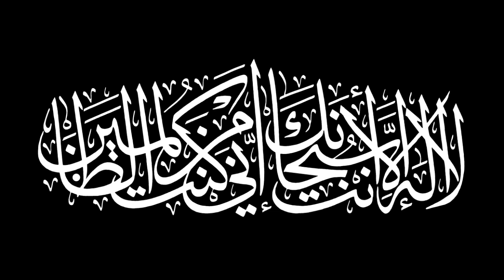Quran 98: Surah Al Bayyinah in English Only with Subtitles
8 verses in 1 section.  The Surah tells us that Prophet Muhammad came with a clear message and a Divine Book.  This Book (the Qur’an) contains the basic message of all the Prophets of Allah. It also draws attention to the different ends of those who follow the right path and those who turn away from the truth

Audio Credits:

The Quran
Modern English Translation

Available in two editions. This edition (A) uses the word 'Allah' to refer to the Creator. Edition (B) uses the word 'God'.

These files may be shared and distributed
Attribution-NonCommercial-NoDerivs